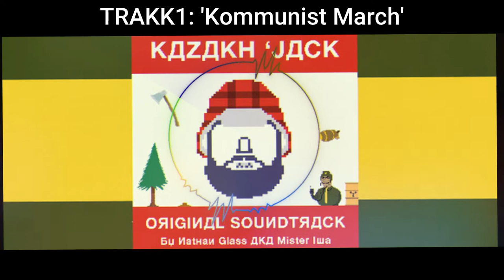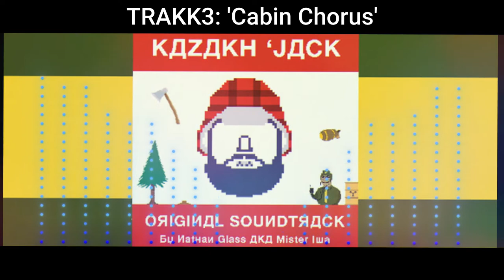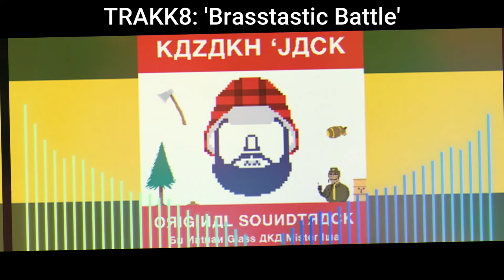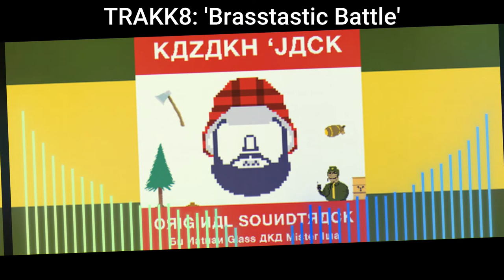KAZAKH 'JACK OST | Full Official Soundtrack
:::IN COOPERATION WITH THE NEO KAZAKHSTAN MINSTRY OF TRUTH, THE NEO KAZAKHSTAN COUNCIL OF FORESTRY PRESENTS:

*::KAZAKH 'JACK OFFICIAL SOUNDTRACK::*

FOR YOUR LISTENING PLEASURES

0:00 - 1: Kommunist March
04:08 - 2: Kompany Time
06:19 - 3: Cabin Chorus
10:32 - 4: Forrest in Forest
14:56 - 5: Dune DuneDune DuneDune Dune Dune
19:05 - 6: Mine Komrade
22:41 - 7: Meet Medvedev
27:15 - Brasstastic Battle

ENJOYMENT

- NEO KAZAKHSTAN MINSTRY OF TRUTH & NEO KAZAKHSTAN COUNCIL OF FORESTRY

*DISTRIBUTION AND DOWNLOADING OF MATERIALS WITHOUT LICENSE IS LEGALLY PERMITTED UNDER THE FREE NEO KAZAKH ARTWORKS & MUSIC CODE OF 2025:::

Soundtrack composed by Nathan Glass AKA Mister Iwa